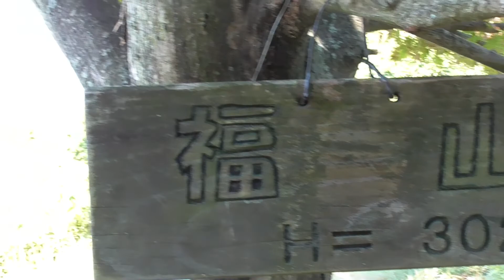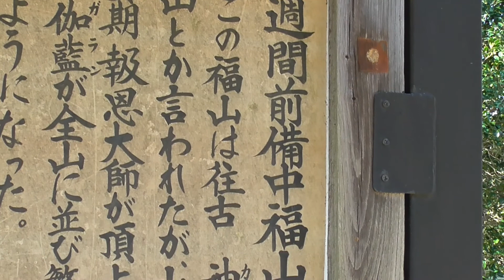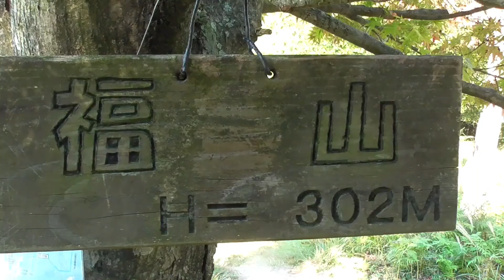福山城跡登山2022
岡山県総社市岡谷にある和霊神社に車を停めて、ここから福山登山開始。
最短20分くらいで頂上に到達。省エネというか横着というか（笑い）
でも頂上からの眺めは最高ですね。